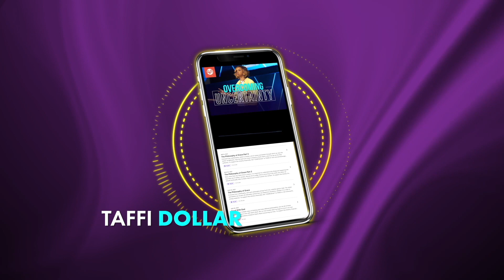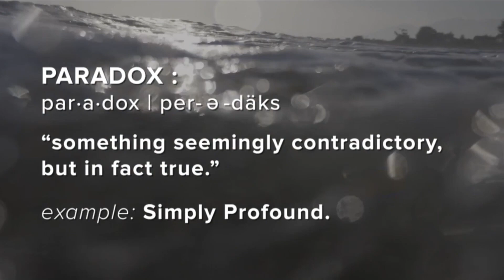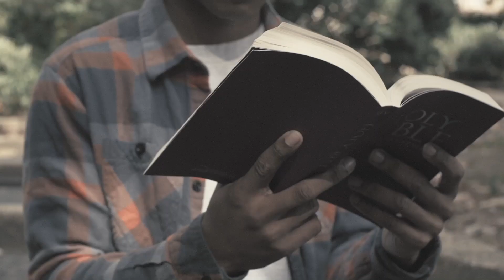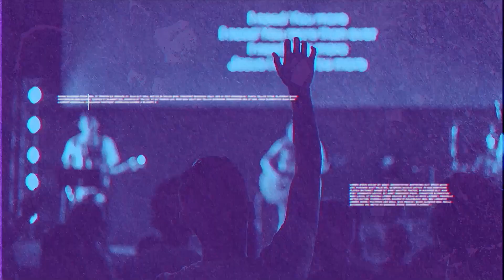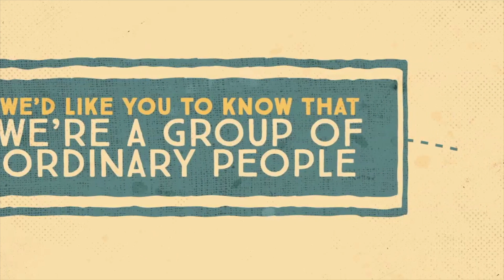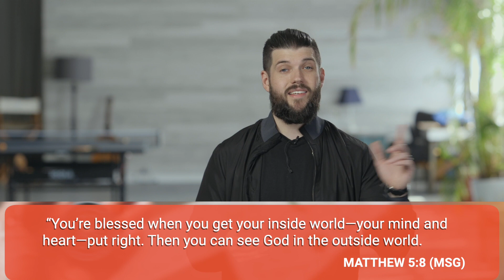Saturday Night Church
Welcome to Saturday Night Church! We are glad you joined and we hope you enjoy tonights's message.